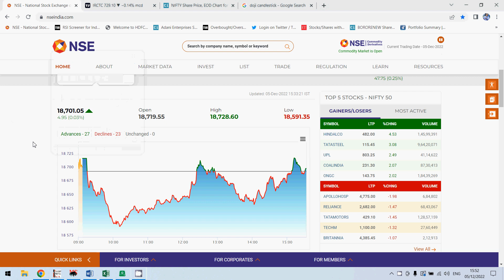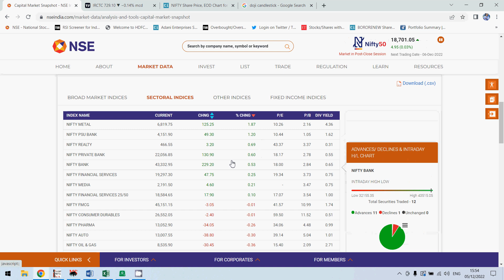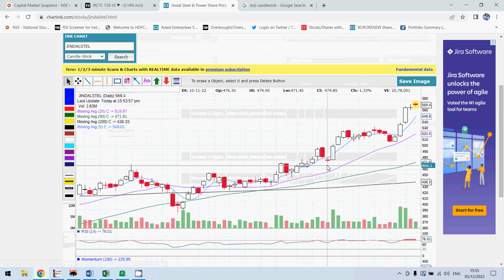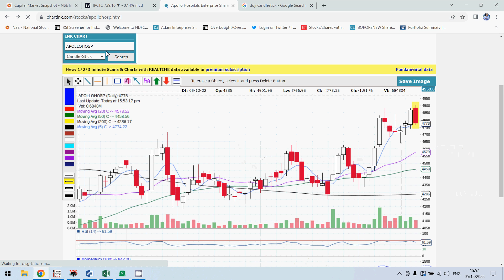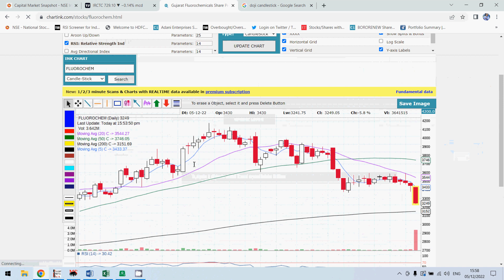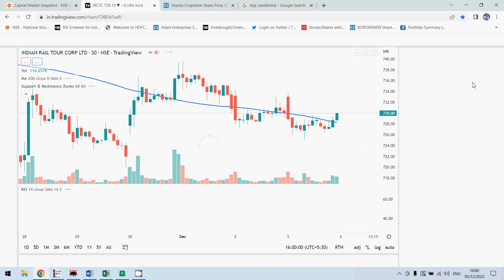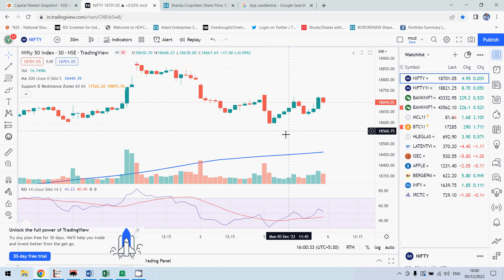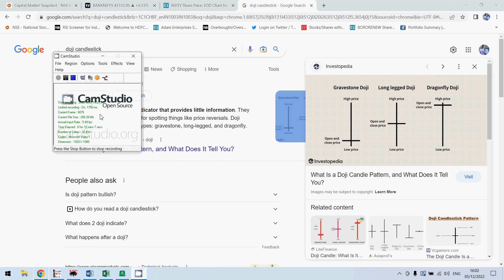Nifty Close | 5 12 2022 | Tatasteel | JSW Steel | Hindalco | Dragonfly Doji | Investor Education